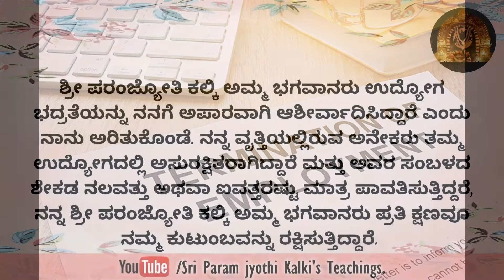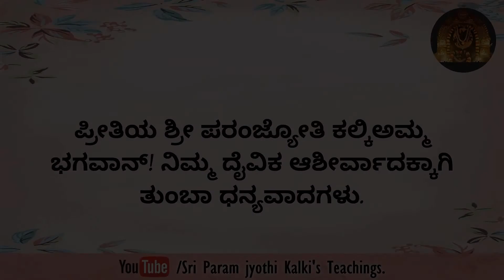ನನ್ನ ಅಡುಗೆಯ ಮನೆಯಲ್ಲಿ ದೈವಿಕ ಶಕ್ತಿಗಳ ಉಪಸ್ಥಿತಿಯು ಸ್ಪಷ್ಟವಾಗಿತ್ತು.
ಕಲ್ಕಿಯ ಅನುಗ್ರಹವು ಲಕ್ಷಾಂತರ ಜನರಿಗೆ ಸಾಂತ್ವನ ನೀಡುತ್ತಿದೆ.